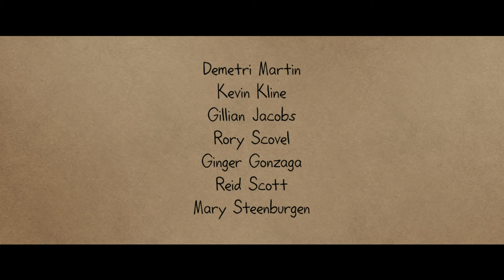Dean Official Trailer with Exclusive Intro (2017) -- Regal Cinemas [HD]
Dean opens at Regal Cinemas on June 2, 2017.

A comedy about loss, grief and the redemptive power of love, Dean is an NY illustrator who falls hard for an LA woman while trying to prevent his father from selling the family home in the wake of his mother's death.

Director: Demetri Martin
Writer: Demetri Martin
Stars: Asif Ali, Jesaiah Baer, Kathrine Barnes